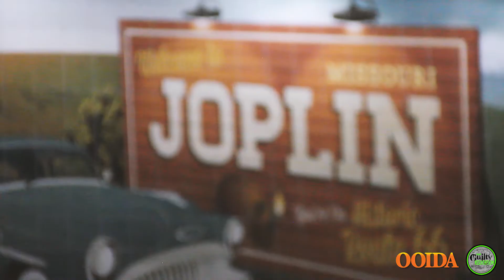GBATS 2018 Downtown Street Party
This year the convoy made it again to downtown Joplin at the 10th Annual Guilty by Association Truck Show.